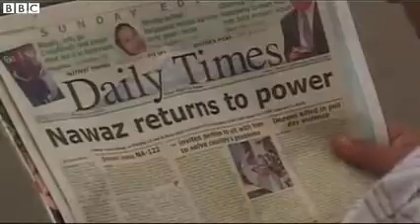BBC News Pakistan voters celebrate as Sharif looks set to win 2